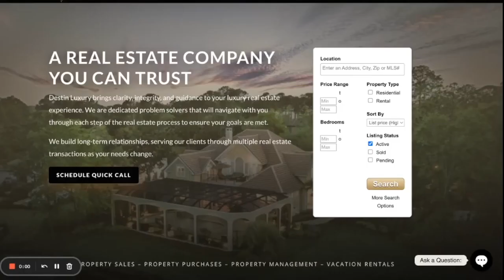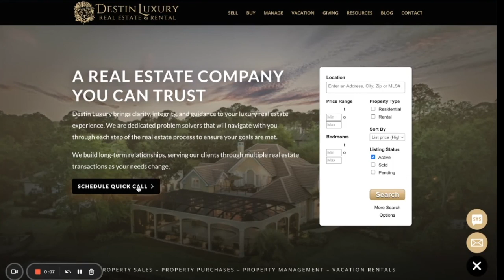Learn How Destin Luxury Can Help You in 90 Seconds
Transcription:
Hey, I’m Josh and welcome to Destin Luxury, your one-stop-shop for all your luxury real estate needs along the Emerald Coast. Whether you're looking to buy, sell, or rent a luxury property, we use our expertise and resources to make your dream a reality.

We understand that buying or selling a luxury property can be a complex process. With Destin Luxury, you can trust that we will guide you every step of the way with care and clarity. Our team of excellent real estate agents are dedicated to providing you with personalized service. We are seasoned problem solvers.

At Destin Luxury, we pride ourselves on knowledge of the local real estate market and monitor changes daily. Whether you're interested in beachfront properties, golf course communities, or specific neighborhoods, we we want to be your trusted guide.

Another service we offer is property management for your vacation rentals, this , includes booking, cleaning, maintenance services and even paying taxes. Our goal is to provide you with a seamless and stress-free experience from start to finish. We want you to both enjoy and profit from your investment.

We are ready to understand and help you achieve your real estate goals.